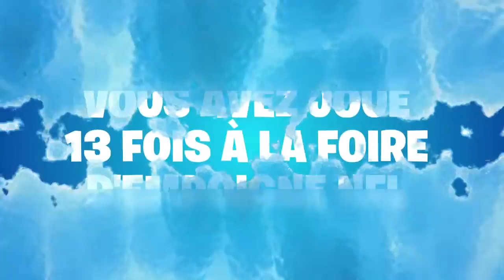Avoir Sa Propre Vidéo Récapitulatif De La Saison 7 Sur Fortnite !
7 € de réduction pour vous inscrire sur l’offre de votre choix à avec mon code « Mrkeekee97gamo7 »
300 points offerts sur ZappyDay – le site qui vous fait gagner plein de cadeaux facilement en cliquant